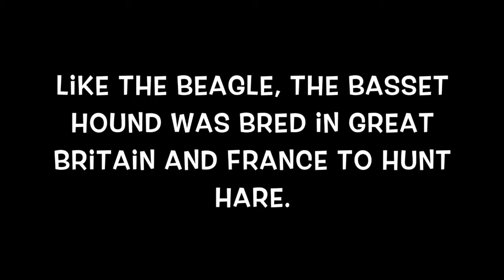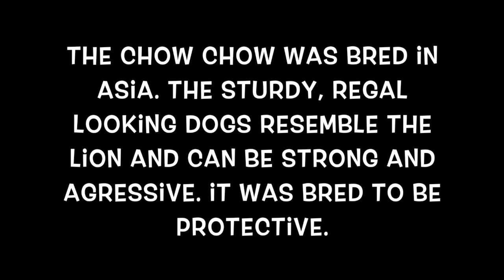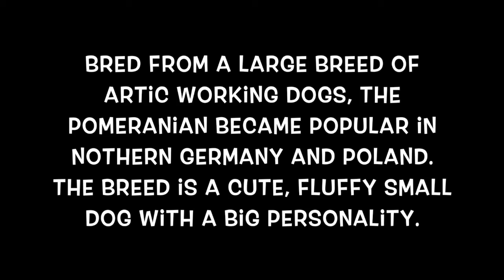5 MOST DIFFICULT BREEDS TO TRAIN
5 MOST DIFFICULT BREEDS TO TRAIN

We love all puppies!